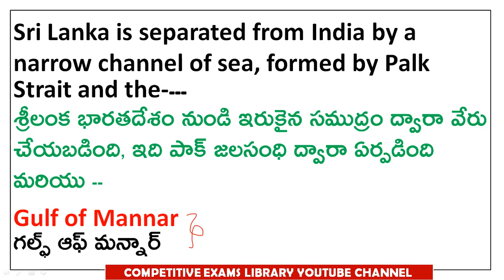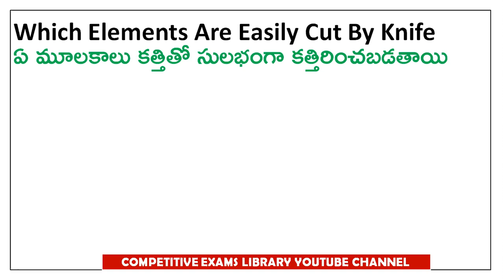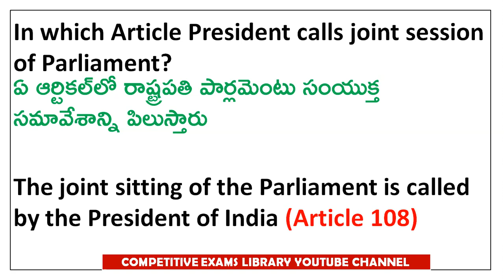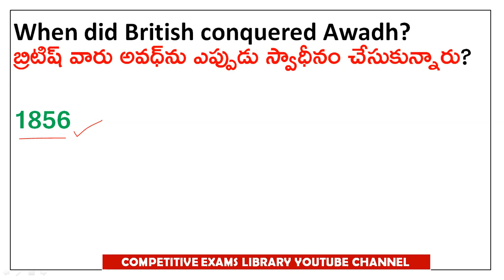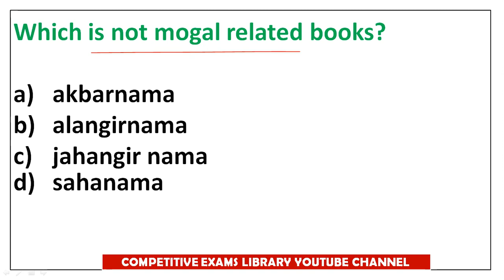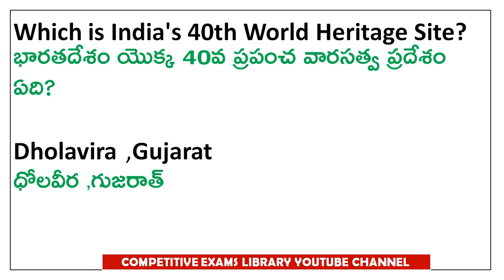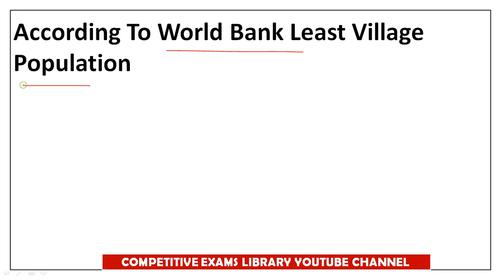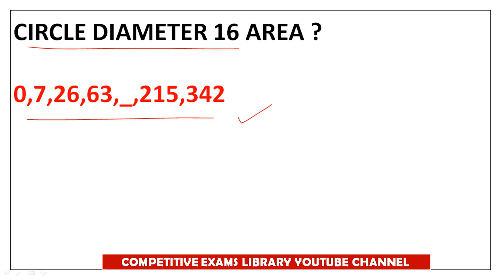RRB NTPC CBT 2 EXAM REVIEW || NTPC QUESTIONS AND ANSWERS ASKED IN 15TH JUNE 2nd SHIFT IN TELUGU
RRB NTPC CBT 2 EXAM  REVIEW || NTPC QUESTIONS AND ANSWERS ASKED IN 15TH JUNE 2nd SHIFT IN TELUGU| ntpc Cbt 2 exam analysis 15TH JUNE 2nd SHIFT   telugu | రైల్వే NTPC పరీక్షలో అడిగిన ప్రశ్నలు మరియు జవాబులు | and related bits | rrb ntpc cbt2 analysis today telugu | rrb ntpc cbt 2 exam gs gk questions | 15TH JUNE 2nd shift level 5